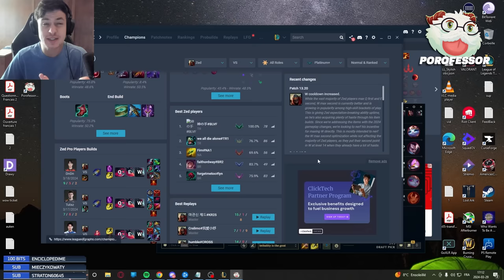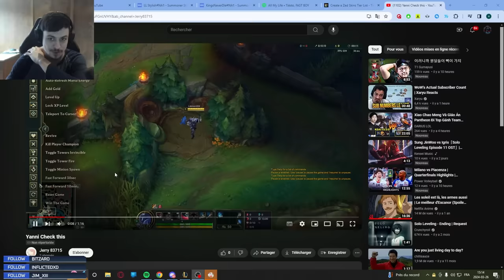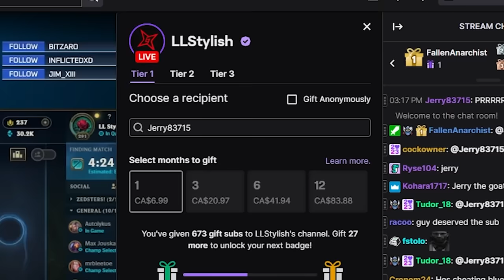LL STYLISH | HOMELESS GUY PLAYS LEAGUE OF LEGENDS